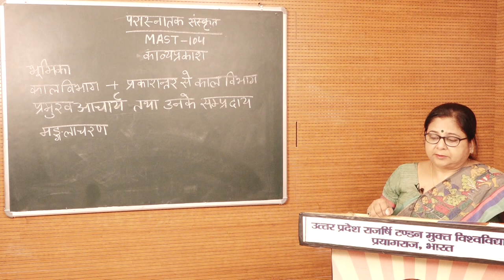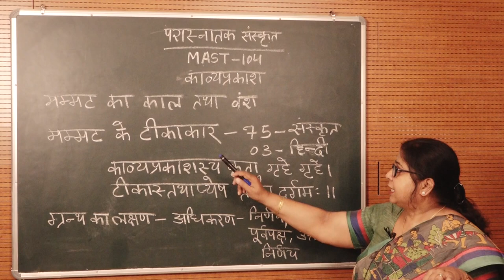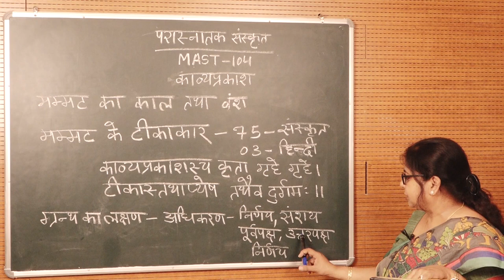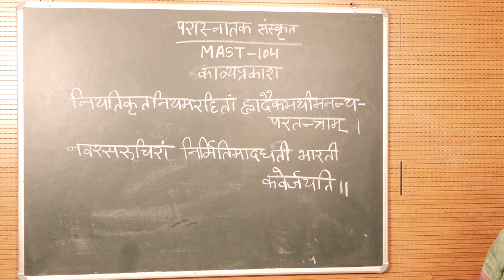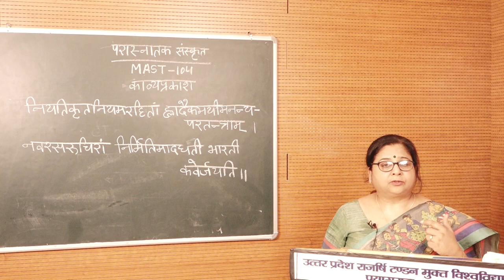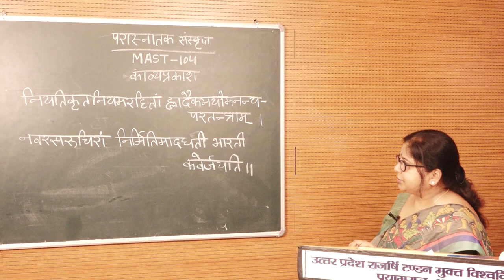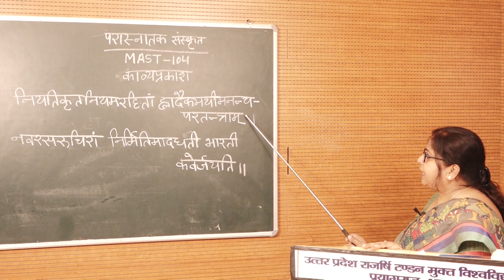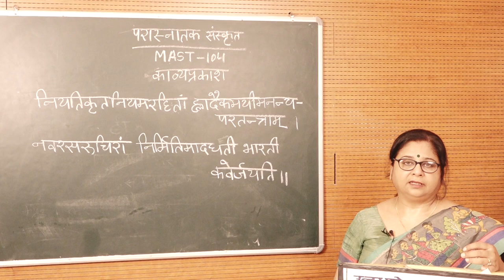Kavyashashtra ( Kavya Prakash ) by. Dr. Smita Agrawal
PROGRAMME - MAST
                                             COURSE / PAPER - MAST - 104

                                              Kavyashashtra ( Kavya Prakash )

                                                                         by

                                                         Dr. Smita Agrawal